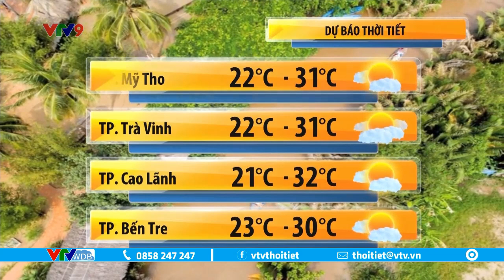Dự báo thời tiết Nam Bộ hôm nay 14/3/2023 | Ngày nắng nhiều và nóng, đêm không mưa | VTVWDB